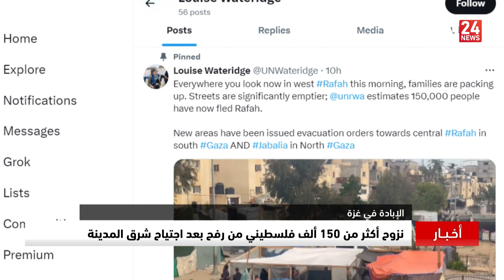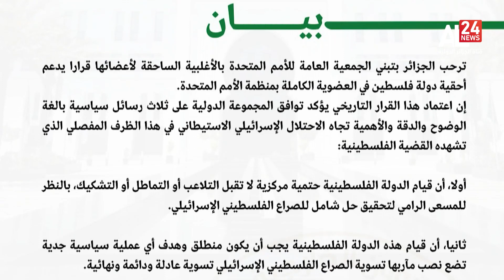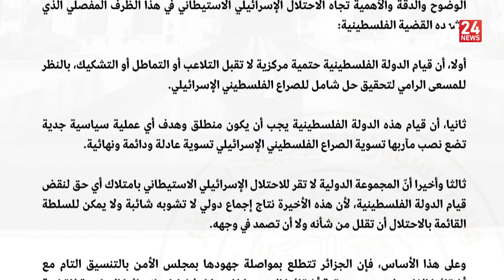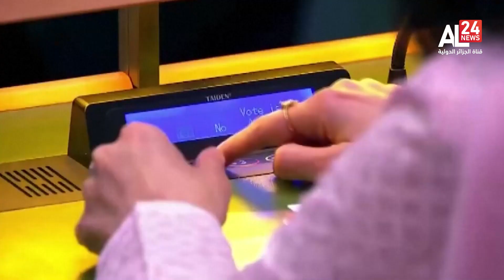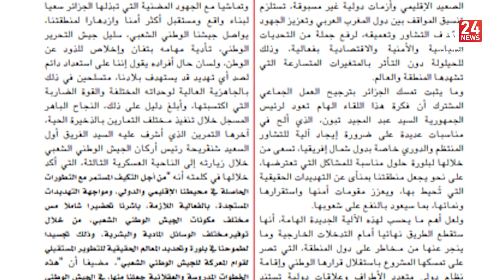نشرة الأخبار | 10.00| 12-05-2024